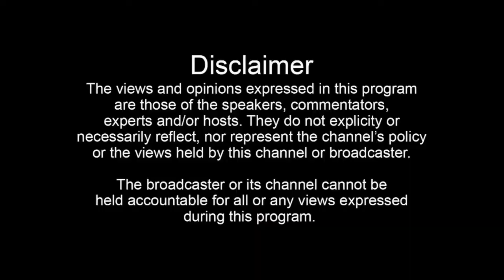AAP MLA Kuljit Randhawa ਨੇ ਨਜਾਇਜ਼ ਮਾਈਨਿੰਗ ਦੀ Site 'ਤੇ ਮਾਰਿਆ ਛਾਪਾ, ਟਿੱਪਰ ਛੱਡ ਭੱਜੇ ਵਰਕਰ